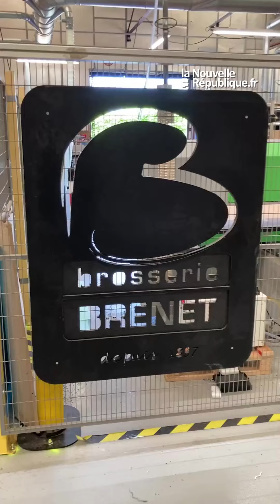VIDÉO. À l'étroit, la brosserie Brenet cherche un nouveau site de production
La brosserie Brenet, l'une des plus vieilles entreprises industrielles de Niort, a acheté en 2024 de nouvelles machines pour se lancer sur de nouveaux marchés. Elle cherche désormais un nouveau site de production pour continuer son développement.